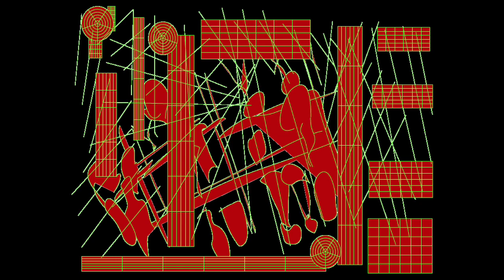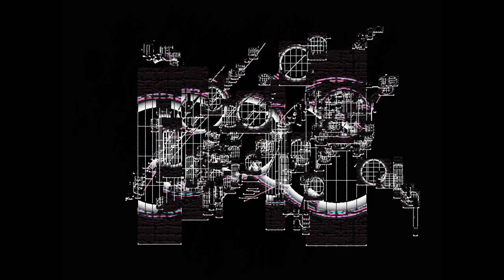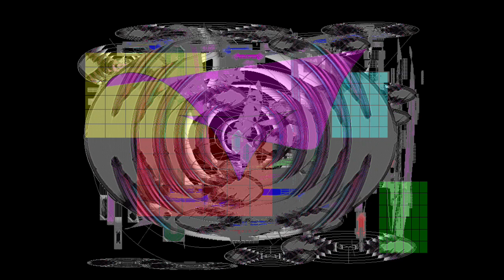BLUE MULTIPLE/Graphic Design and Music and Movie By Yoshikazu Oshiro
BLUE MULTIPLE HOLOGRAPHIC VISUAL